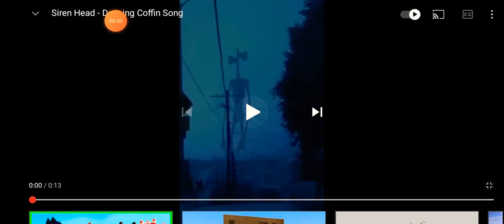Siren head meme parte 26